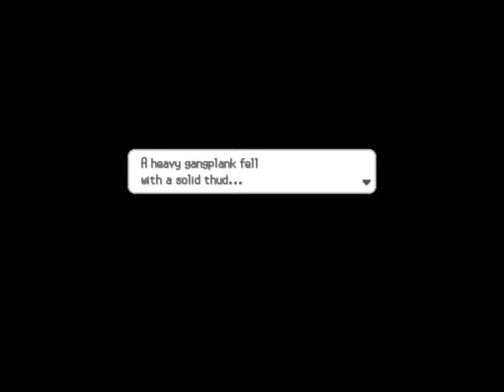A-DSplay Pokemon White version 2 part129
This is my A-DSplay of Pokemon White Version 2 for the Nintendo DS.